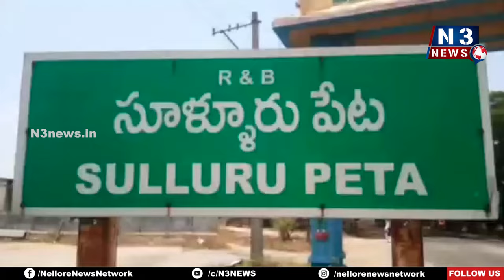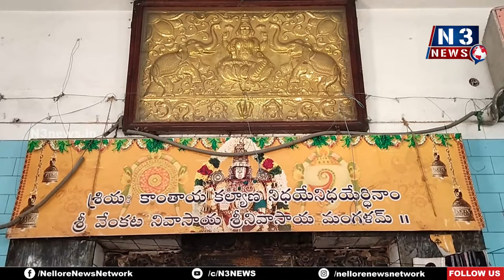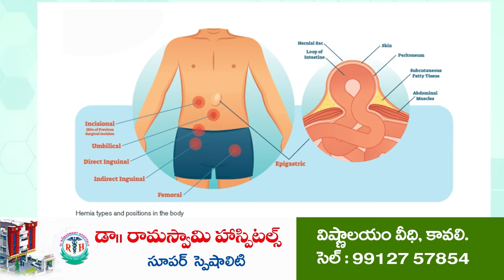ర‌త్నాంగి అలంకారంలో గోవిందుడు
- సూళ్లూరుపేట మ‌ద్వేంక‌ట ఆల‌యంలో వైభ‌వంగా ముగిసిన పెరటాశి మాసం తిరువల్ నెల ఉత్స‌వాలు
- 15నుంచి 24వర‌కు దేవీ శ‌ర‌న్న‌వ‌రాత్రి ఉత్స‌వాలు ప్రారంభం